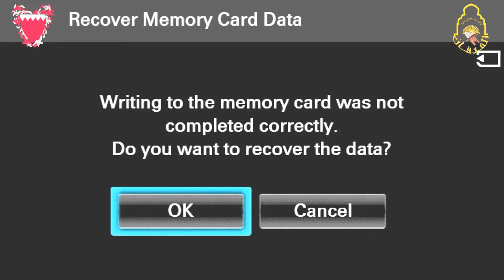Shaikh Zafar Ul Hasan Urdu Current Affairs & Responsibilities of Muslim